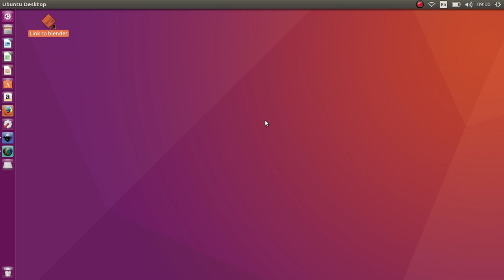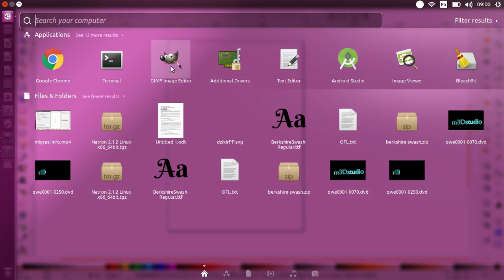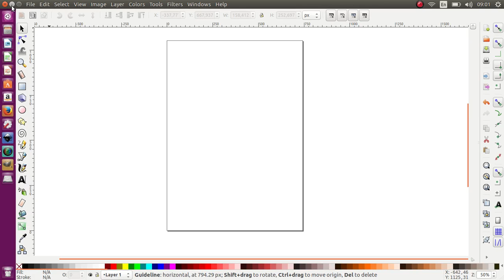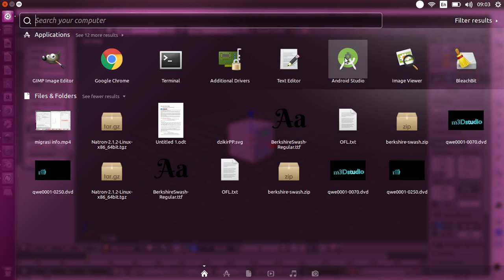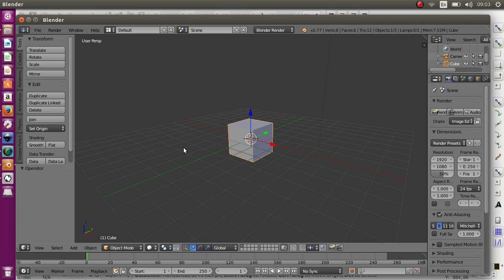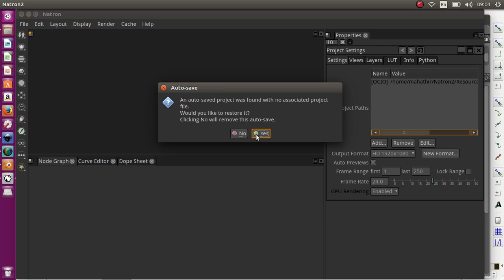migrasi info Channel Tutorial Desain Grafis dari Windows ke Ubuntu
Hi teman-teman desain grafis, hari ini kami mengumumkan bahwa kami selaku admin mulai hari ini akan berpindah OS dari Windows ke Ubuntu. Alasannya diantaranya adalah untuk menghemat biaya software.
Di Ubuntu, hampir semua software yang tersedia adalah gratis.
selain gratis, software tersebut juga powerfull dan hasilnya ga kalah jauh ama yang berbayar, dan software yang akan kami sebutkan juga bisa di Instal di windows.
berikut beberapa software gratis yang kami akan upload tutorialnya
1. Inkscape
2. Gimp
3. Blender
4. Natron
5. Android Studio
6. dll

teman-teman bisa berkontribusi dalam pembuatan tutorial dengan cara memberikut pulsa di nomor 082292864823